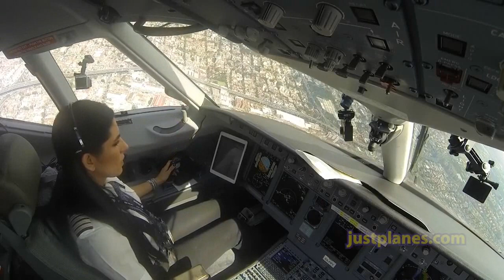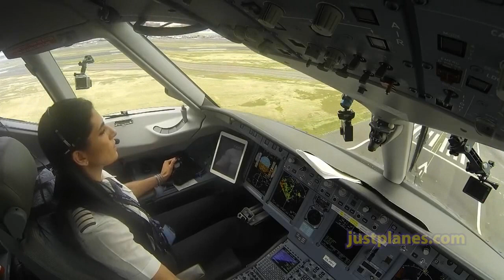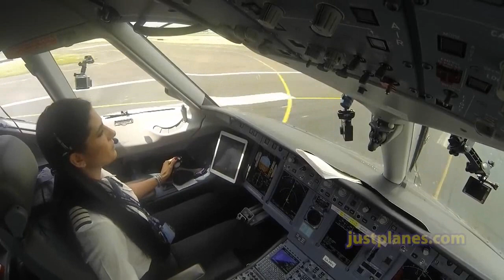Italo disco Modern Talking You my heart girl fly love